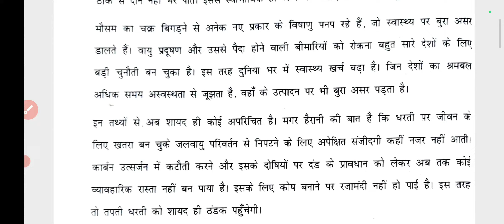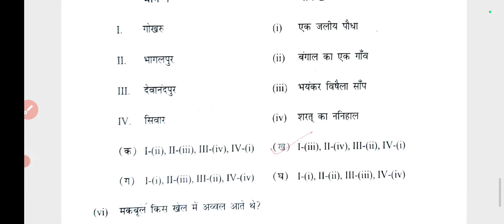class 11 hindi question paper and solutions (28/2/24 and 29/2/24) Question paper with Answer key